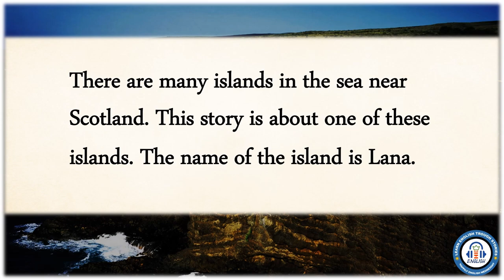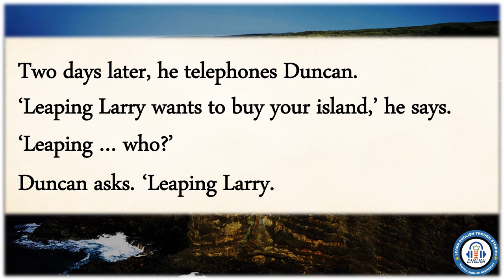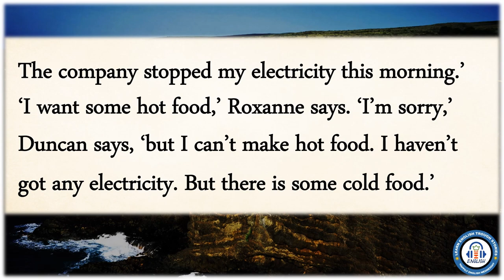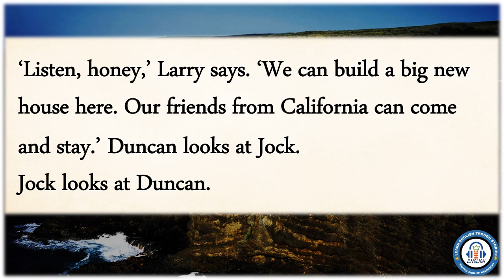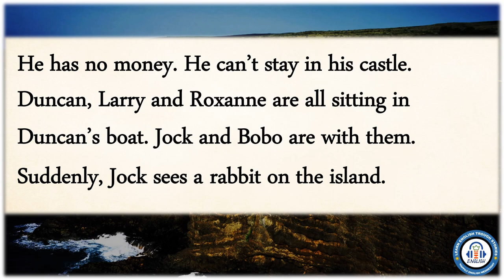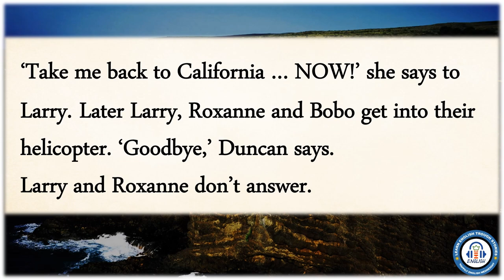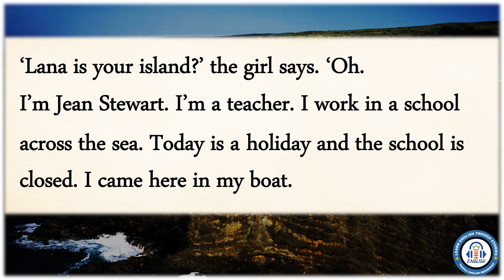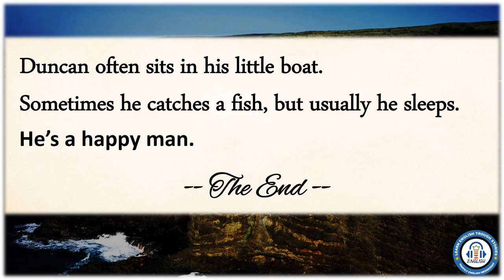👍Improve your English through story 👍 level 1 👍"LANA – The Beautiful"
Audiobooks with subtitles
🍀 Happily English Wednesday YouTube Channel: Learn English through Stories and Conversation

Learning English can be a daunting task, but it doesn't have to be boring or tedious. In fact, with the right resources, it can be an enjoyable experience. If you're looking for a fun and engaging way to learn English, look no further than the Happily English Wednesday YouTube channel.

What is Happily English Wednesday?

Happily English Wednesday is a YouTube channel dedicated to helping people learn English through stories and conversation. The channel features a variety of content designed to improve your English vocabulary, grammar, and pronunciation, including English fairy tales, audiobooks, and interviews with native speakers.

One of the best ways to learn a new language is through storytelling. Happily English Wednesday offers a wide selection of English story videos that are perfect for language learners of all levels. These stories are narrated by native English speakers and are accompanied by subtitles, making them an excellent tool for improving your listening and reading comprehension.

English Conversation

Another important aspect of learning English is practicing your speaking and listening skills. Happily English Wednesday offers plenty of content to help you with both. The channel features videos of native English speakers engaging in casual conversations, allowing you to practice your listening and speaking skills in a natural, relaxed setting.

English Vocabulary

Expanding your English vocabulary is also essential for becoming fluent in the language. Happily English Wednesday offers many videos on English vocabulary, including infographics and presentations that break down complex words and concepts into easy-to-understand visuals.

Audiobooks and English Literature

In addition to the videos, Happily English Wednesday also features a wide selection of audiobooks and English literature. These audiobooks are full-length, making them perfect for long commutes or relaxing evenings at home. You can also find reviews and recommendations for some of the best English literature out there, helping you to improve your reading comprehension while enjoying some great stories.

Why Use Happily English Wednesday?

Happily English Wednesday offers a wide variety of content, all of which is designed to help language learners of all levels. Whether you're a beginner or an advanced speaker, you'll find something on this channel to help you improve your English skills. Plus, the content is fun and engaging, making it easy to stick with your learning journey and stay motivated.

How to Use Happily English Wednesday

Using Happily English Wednesday is simple. You can also check out the channel's website for even more resources and information.

In Conclusion

Learning English can be a fun and engaging experience, especially when you have access to resources like Happily English Wednesday. With a wide selection of content, including English stories, audiobooks, and conversation videos, you're sure to find something that fits your learning style and level. So why not give it a try and see how quickly you can improve your English skills?